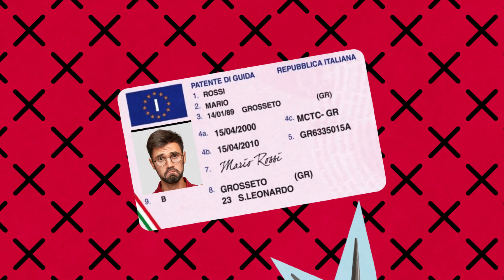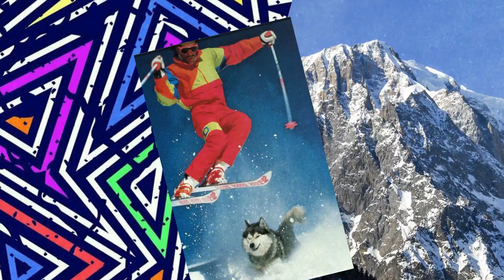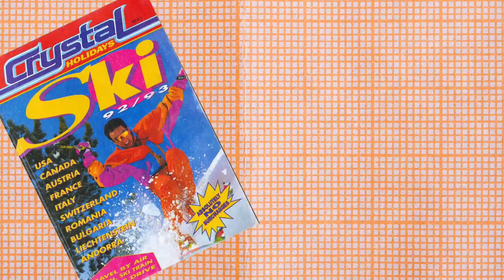In Maserati A Courmayeur (The Rhythm Of The Night) - Party Boomers, Paolo Ortelli feat. LDSF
Credits:
Video & Graphic by Bat Roberto Comelli
Song Conceived by Dave Pagani, Party Boomers and LDSF.
Produced by Paolo Ortelli.
Arranged, Mixed and Mastered by Paolo Ortelli and Jerma.
All keyboards, Instruments and Computer Programming by Paolo Ortelli and Jerma.
Vocals by LDSF, recorded at Cage Music & Beats Studio.